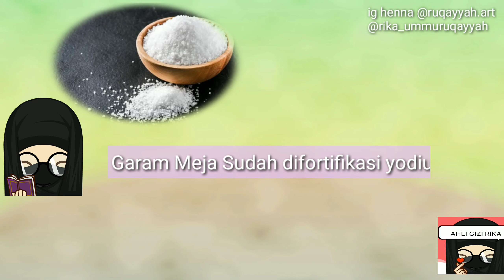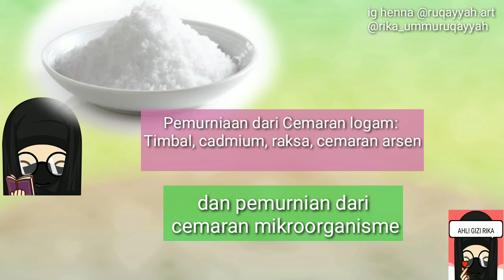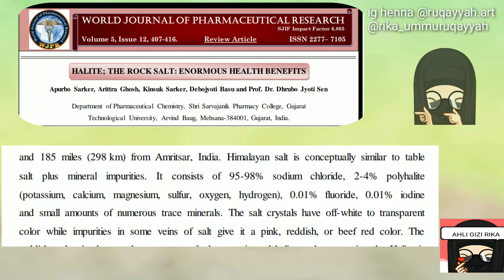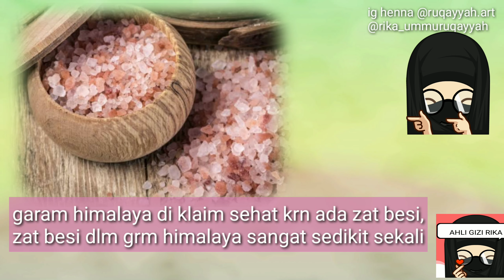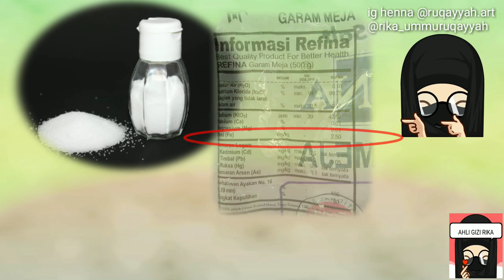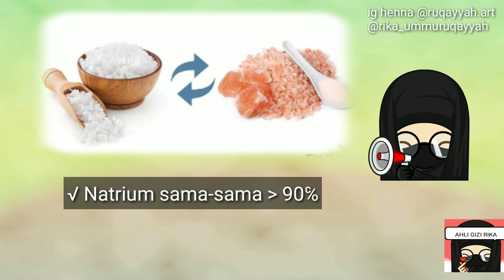Garam himalaya atau garam meja????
Pemateri: Rika Susilawati, S.Gz

Sekarang lagi tren banget ni konsumsi menggunakan garam himalaya dengan klaim sehat alami dari pemasar garam himalaya, apakah klaim sehat itu benar demikian? Jadi sebaiknya pilih garam himalaya atau garam meja???

Smga video yg membahas tentang mana yang lebih baik garam himalaya atau garam meja ini bisa menjawab pertanyaan selama ini serta bermanfaat untuk semua, jangan lupa share ke yang lain agar yg lain jg tau.